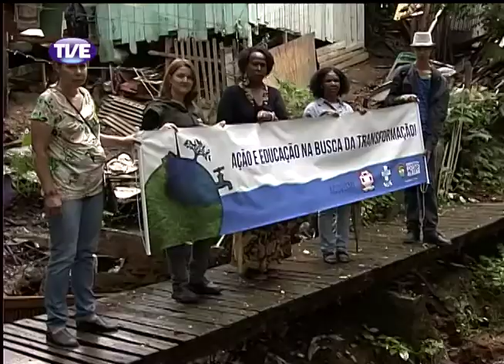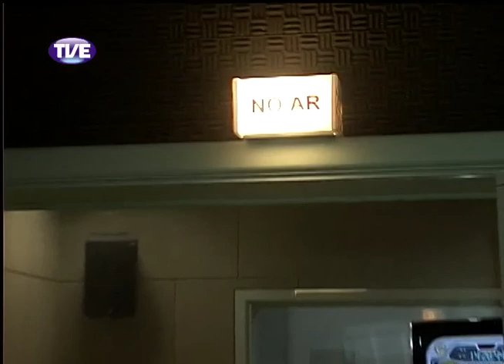Jornal da TVE - Segunda Edição - 19/03/14 Bloco 2